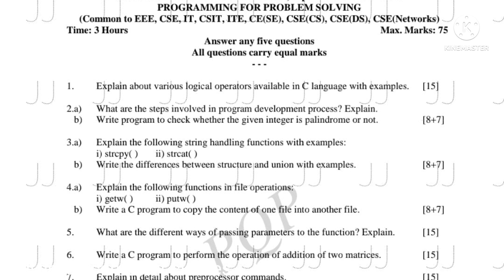Most important questions in PPS JNTUH R18| How to prepare for PPS|How to get good score in PPS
most important questions in PPS